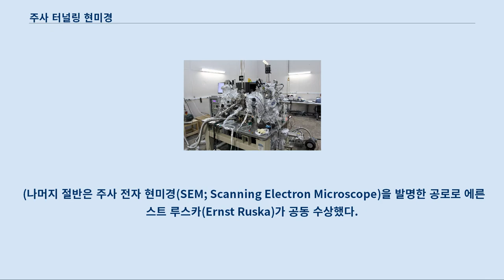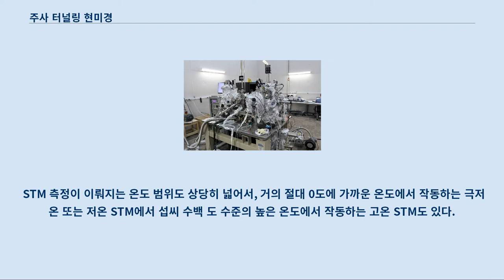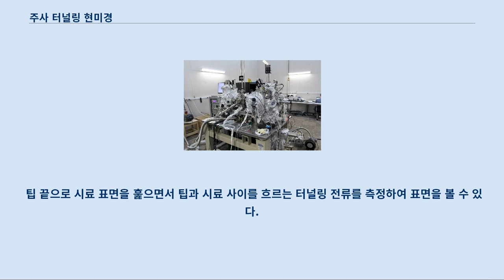주사 터널링 현미경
Au(100) 표면에 재구성된 금 원자 이미지 탄화규소(SiC) 단결정 표면의 규소 원자. STM으로 취득한 이미지 홑벽 탄소 나노튜브의 STM 이미지 양자나노과학 연구단의 저온 전자스핀공명 주사터널링현미경(ESR-STM)은 한국에서는 최초, 국제적으로는 두번째로 성공한 단일 원자의 전자스핀공명 측정 기술이다.
 주사 터널링 현미경(STM; Scanning Tunneling Microscope)은 원자 수준의 표면 이미지를 얻을 수 있는 장비다.
 한국물리학회 공식 번역으로는 훑기 꿰뚫기 현미경이라고 옮기기도 하였다.
 1981년에 IBM 취리히 연구소의 게르트 비니히(Gerd Binnig)과 하인리히 로러(Heinrich Rohrer)가 처음으로 개발했으며, 이 둘은 그 공을 인정 받아 1986년에 노벨 물리학상의 절반을 공동 수상했다.
 (나머지 절반은 주사 전자 현미경(SEM; Scanning Electron Microscope)을 발명한 공로로 에른스트 루스카(Ernst Ruska)가 공동 수상했다.
) STM으로 시료 표면에 수평한 방향으로는 0.1 nm, 수직인 방향으로는 0.01 nm 정도의 높은 해상도를 달성할 수 있다.
 이런 높은 공간 해상도를 가지고 있기 때문에 원자를 하나씩 본다거나 원자를 하나씩 움직이는 것도 가능하다.
 STM은 초고진공에서 상압에 이르기까지 다양한 압력에서 작동하며 용액 속에 잠긴 시료에 대해서 STM 측정을 하기도 한다.
 STM 측정이 이뤄지는 온도 범위도 상당히 넓어서, 거의 절대 0도에 가까운 온도에서 작동하는 극저온 또는 저온 STM에서 섭씨 수백 도 수준의 높은 온도에서 작동하는 고온 STM도 있다.
 STM은 전자의 양자역학적 터널링을 이용하는 장비다.
 전도성 팁을 시료 표면에 아주 가깝게 가져간 상태에서 팁과 시료 사이에 바이어스 전압을 걸어주면 전자가 진공의 에너지 장벽을 꿰뚫고 한 쪽에서 다른 쪽으로 넘어갈 수 있다.
 그 결과로 생기는 터널링 전류는 팁의 위치, 가해진 전압, 그리고 시료의 국소 상태 밀도(LDOS; local density of states)에 의해 결정된다.
 팁 끝으로 시료 표면을 훑으면서 팁과 시료 사이를 흐르는 터널링 전류를 측정하여 표면을 볼 수 있다.
 STM 실험을 하려면 극도로 깨끗하고 안정적인 표면, 아주 뾰족한 탐침, 고도의 진동 제어, 복잡한 전자회로 등이 필요하기 때문에 기술적으로 매우 어렵지만, 아주 간단한 수준의 STM을 취미로 만드는 사람도 있다.
  STM에 관한 첫 번째 특허는 거드 비닉과 하인리히 로러가 쓴 미국 특허 4,343,993이다.